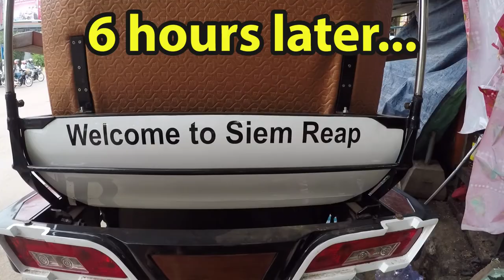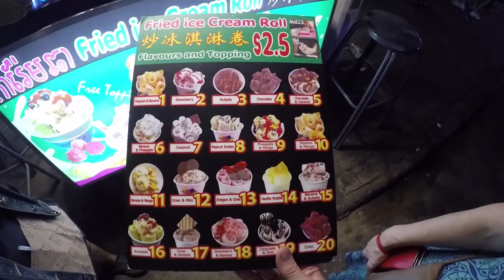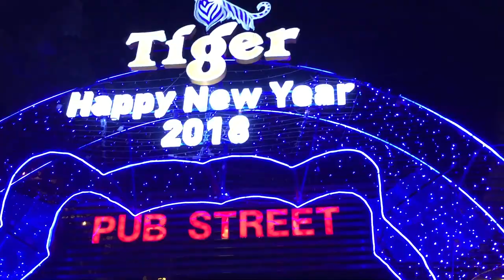CAMBODIA \\ ANCIENT UDONG & SIEM REAP NEW YEARS EVE // VLOG#32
We hire a Tuk Tuk for the day to take us on a tour of Historic Udong Cambodia that was the royal capital of old.  It's a death defying ride (no joke) as our "driver and guide" is neither of those things but we make it Udong unscathed and climb the 500+ steps to the temple at the top.  It's an easy climb to the top of Udong.  Along the way we see shrines and swimming monkeys. The views are simply breathtaking!  We wander around the trails and paths through Cambodia's ancient capital before visiting the market at the base.  When we finally tire of wandering the ancient streets, we return to Phnom Penh, passing several beautiful Mosques enroute.  With our time in this part of Cambodia at an end we hop on a Giant Ibis bus to Siem Reap Cambodia where we explore Psar Cha Market, wander the sreets, discover and amazing Parisian Bakery, sample the local street food, and hit the streets for a once in a lifetime New Years Eve celebration on Cambodia's premier night life location, Siem Reap's Pub Street!  The fireworks over and around the city are truly impressive by their shear volume!